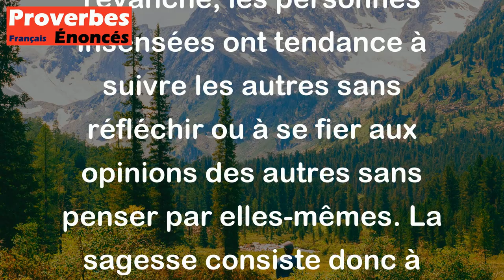L'homme sage cherche la connaissance, le fou suit le rapport des autres. - Proverbe Tibétain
Ce proverbe signifie que les personnes sages préfèrent acquérir leur propre connaissance et expérience plutôt que de se fier uniquement aux opinions ou aux rapports des autres. En revanche, les personnes insensées ont tendance à suivre les autres sans réfléchir ou à se fier aux opinions des autres sans penser par elles-mêmes. La sagesse consiste donc à chercher la vérité et la connaissance par soi-même plutôt que de simplement suivre aveuglément les autres.